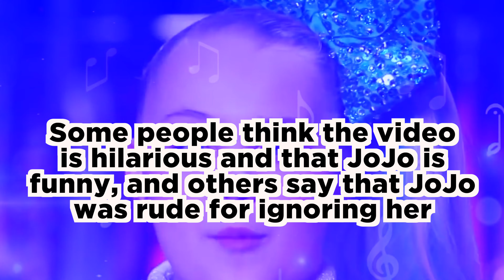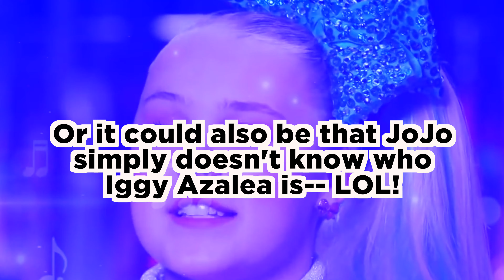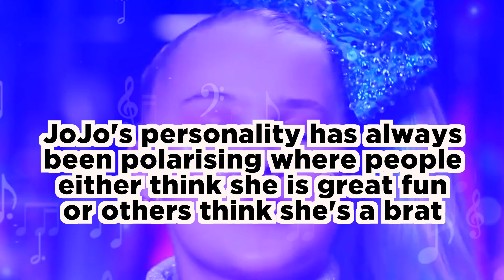JoJo Siwa CAUGHT Being Rude To Fans On Camera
JoJo Siwa was accused of not being polite to Iggy Azalea... what are your thoughts?